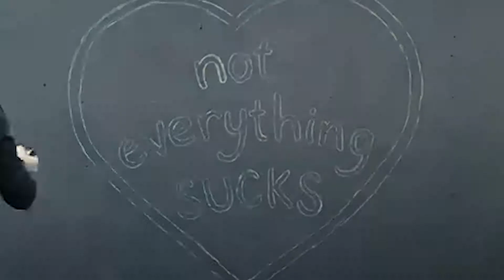Not Everything Sucks Timelapse | Abandon Ship Apparel